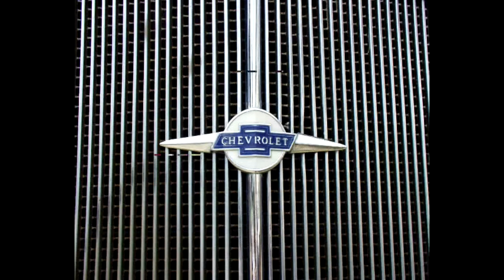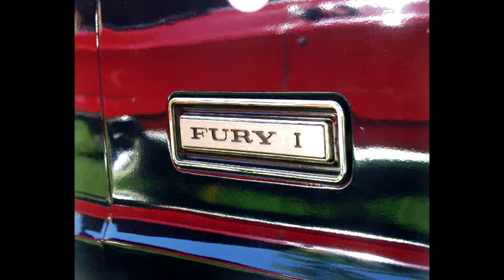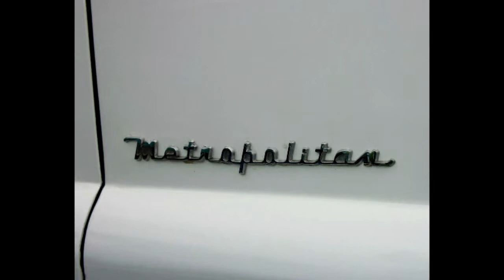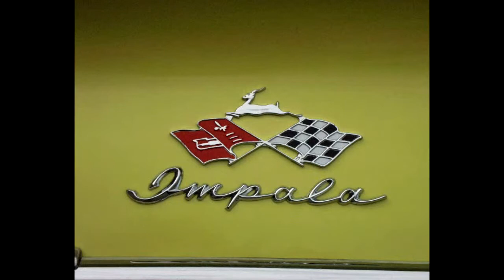Beach Boys Little GTO Car Name Plate photos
Beach Boys Little GTO  photos featuring lots of cool Car Name Plates
This is one is a series of 50 Picture videos featuring my Car photography. INCLUDES A SONGS YOU MIGHT know.. ENJOY THE PICTURES AND SUPPORT THE ARTIST Beach Boys(Little GTO ). THESE VIDEOS ARE FOR PROMOTING MY PHOTOGRAPHY AND MY NEW up coming RADIO/PODCAST STATION PAY US A VISIT AND SIGN UP! VOTE IN OUR POLLS! VISIT OUR FORUMS! AND LISTEN TO OVER A CENTURY OF THE GREATEST MUSIC @ WADHD.COM